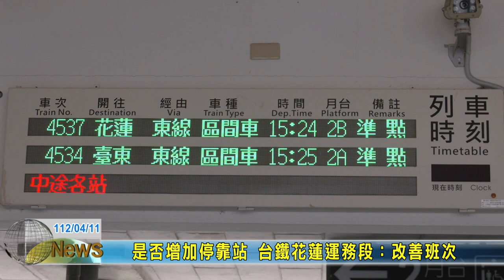20230411 02 是否增加停靠站 台鐵花蓮運務段：改善班次